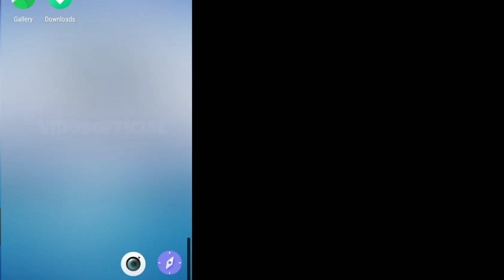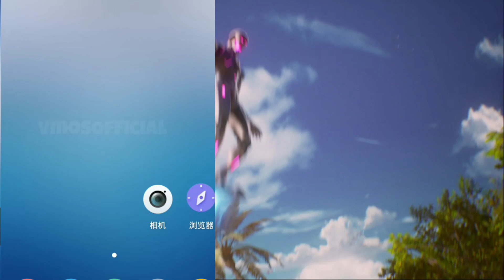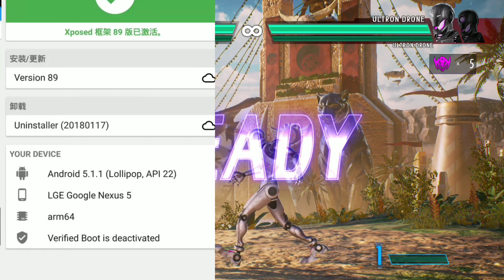Next Update V8 Box 2024 Can We Play Free Fire Really Work ?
My Teammates Try To Use V8 Box Virtual Emulator For Android Mobile And Install Free Fire This Game is Really Work But in Some Small Devices Like Samsung C7100 LG Q8 Huawei Acend Mate 8 Google Pixel 4a
Android 7 To 9 Rom Worked But Android 10 To 14 Mobiles OS Not Work Free Fire Dont Waste Your Time And Data

Only One Solution If You Play Free Fire PUBG etc in Rooted Version OS Try Our Own Mobile Official Root and Magisk Install Many Virtuals And Emulators Now Not Work in Mobiles

All Games Work And Root Hide

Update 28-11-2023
Present & Made By - @bmbromania
VIP Version
Root-Xposed-Playstore
Rom 5.1 New
32/64Bit
Download Free

Please Fully Support Help to My Videos Getting Thousands Views i just Need your Attention

Download Free
Click On This Video Link

                    C L I C k    Y O U T U B E  L I N K
       Auto Going Another Video & Check
                 P I N    C O M M E N T